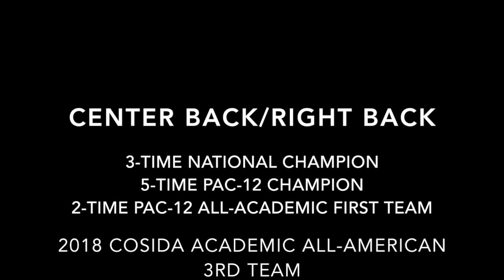Collin Liberty Stanford Soccer Highlights